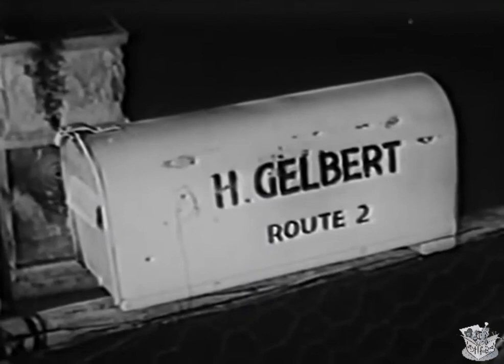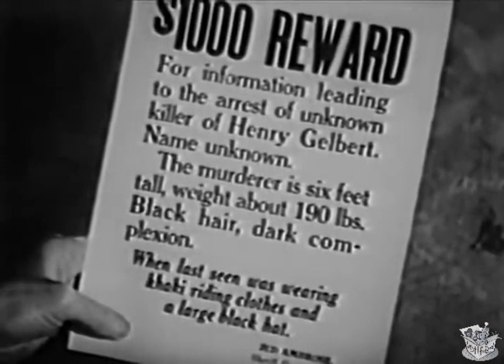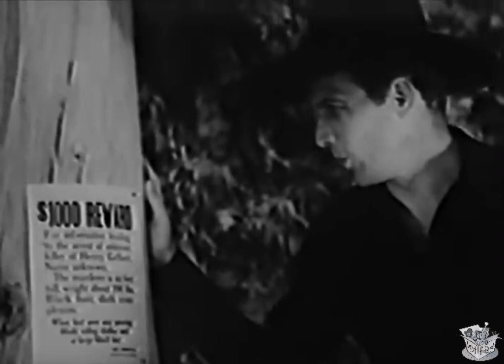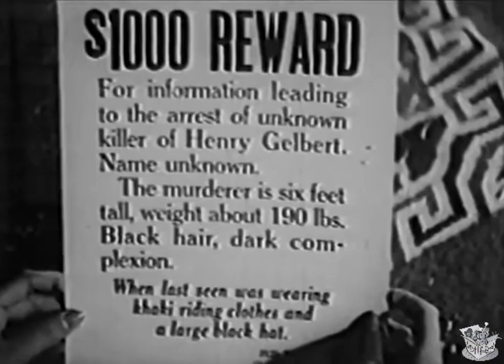ORPHAN OF THE PECOS (1937) Tom Tyler, Jeanne Martel & Howard Bryant | Western | B&W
Orphan of the Pecos is a 1937 American Western film produced and directed by Sam Katzman and starring Tom Tyler, Jeanne Martel, Howard Bryant, and Forrest Taylor. Written by Basil Dickey, the film is about a cowboy who is falsely accused of murdering a rancher whose body he discovers. Before the sheriff arrives, he escapes and tries to find evidence to clear his name and help the rancher's daughter save her ranch. The film was released in the United States on December 30, 1937 by Victor Pictures.

SYNOPSIS
Shortly after Brand kills Gelbert, Tom Rayburn arrives on the scene and is accused of the murder. Escaping, he goes after Doc Mathews, the man that can prove his innocence. Brand is also after Mathews and intends to keep him from testifying. But Mathews is a ventriloquist and this will lead to Brand's downfall.

Rancher Hank Gelbert (Lafe McKee) receives a visit from his foreman, Jess Brand (Forrest Taylor), who wants to see Gelbert's daughter Ann. Knowing that Brand is only interested in Ann getting money to pay off his gambling debts, Gelbert tells him to clear off his property. As Gelbert opens his safe to pay Brand his last wages, Brand shoots him and takes off with the money. On the road, he encounters Ann (Jeanne Martel) and tries to persuade her that he loves her, but she does not trust him, knowing he only wants to marry her to get the ranch.

Meanwhile, cowboy Tom Rayburn (Tom Tyler), a stranger to the area looking for work, encounters a patent medicine salesman and ventriloquist, Jeremiah Mathews (Theodore Lorch), on the road outside town. While Tom is amused by the salesman's talents, he declines to purchase any of his patent "medicine", Kuro, and continues on to the Gelbert ranch, where he discovers Gelbert's body. When Ann and Brand arrive at the ranch, Ann finds Tom leaning over the body and assumes that he murdered her father. While pretending to search Tom, Brand plants the stolen money in his pocket and announces what he "found". He then encourages Ann to shoot him, but she chooses to let the law handle it.

While they wait for the sheriff to arrive, Tom and Brand get into a fight and Brand is knocked unconscious. As Tom prepares to leave, Ann picks up Tom's gun and threatens to shoot him, but he knows she will not do it. He takes his gun, tells her he will return to her to explain, and then leaves. Later that night as promised, Tom returns to the ranch and shows Ann the letter he received from her father offering him the foreman's job. He also points out that Brand had much more to gain from her father's death than he did. Ann believes him and gives him her father's coat.

Tom heads into town and finds Mathews, who is the only witness who can prove his innocence. Brand sees them talking and kidnaps Mathews outside of town and takes him to a shack, where they instruct him to sign a document that would undermine Tom's alibi. Meanwhile, Tom discovers Mathews' abandoned car, locates the shack, and frees the medicine salesman.

After Tom returns to the Gelbert ranch, he and Ann see Brand approaching. Ann urges Tom to stay hidden while she gets rid of Brand. In the house, Tom gets the draw on Brand and the three wait for Mathews to arrive.

CAST & CREW
Tom Tyler as Tom Rayburn
Jeanne Martel as Ann Gelbert
Howard Bryant as Pete
Slim Whitaker as Sheriff
Theodore Lorch as Jeremiah Mathews
Forrest Taylor as Jess Brand
Marjorie Beebe as Mrs. Barnes
Lafe McKee as Hank Gelbert
Roger Williams as Slim

Directed by Sam Katzman
Written by Basil Dickey
Production company Victory Pictures
Language English